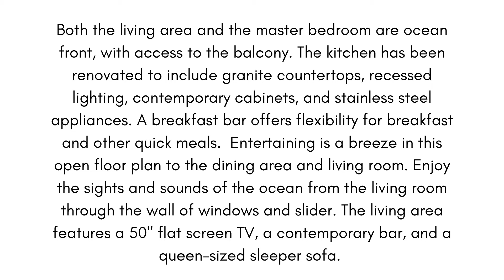10B High Point Ocean City MD 21842 - Direct Ocean Front in High Point North!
This is the property you have been waiting for! This beautiful direct ocean front 2 bedroom, 2 bathroom property has converted the bayside balcony into a 3rd bedroom for the ultimate flexibility for you and your guests. Enjoy the spacious ocean-front balcony with tremendous ocean views both up and down the beach! Both the living area and the master bedroom are ocean front, with access to the balcony. The kitchen has been renovated to include granite countertops, recessed lighting, contemporary cabinets, and stainless steel appliances. A breakfast bar offers flexibility for breakfast and other quick meals. Entertaining is a breeze in this open floor plan to the dining area and living room. Enjoy the sights and sounds of the ocean from the living room through the wall of windows and slider. The living area features a 50" flat screen TV, a contemporary bar, and a queen-sized sleeper sofa. After fun and sun retreat to your master bedroom. The large master bedroom has an ensuite master bathroom that has been completely redone to include tiling, marble and glass sinks and features a glass enclosed massage shower. The second bedroom is spacious and has access to the second full bathroom which has been renovated to include tiling, marble and glass sinks and features a large tub.

There is a coveted assigned covered parking space and additional parking in the main parking lot. High Point North features an ocean front pool, expansive sun deck and direct beach access. Close to all the year-round activities and conveniences that distinguish Ocean City from virtually every other beach resort in the mid-Atlantic states, High Point North is the perfect place to vacation and is within walking distance to restaurants and shopping. Ocean City offers a multitude of activities and amenities year-round including nearby North Side Park, the unique shops of Gold Coast Mall, OC Convention Center, art galleries, gift shops, restaurants and more!  This is the perfect beach oasis for you to enjoy for many years to come! For More Information on This Listing or to View All of Our Listings, Go to OceanCityMDRealEstateSales.com - Contact Kevin or Monica Today at With Any Questions or to See This Home!